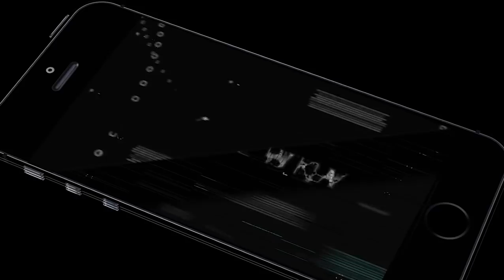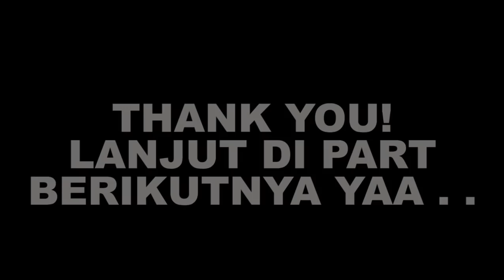MENANTANG TADAKATSU HONDA! - Basara 3 Samurai Heroes Indonesia Walkthrough - Part 30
Basara 3 Samurai Heroes Indonesia Walkthrough - Part 30

"Sengoku BASARA: Samurai Heroes (known as Sengoku BASARA 3 in Japan) is the third main game in the Sengoku BASARA series of action strategy games. It was released in North America in October 2010 and is available for the PlayStation 3 and the Nintendo Wii. The game was produced by Hiroyuki Kobayashi. Although the main characters of Masamune Date, Yukimura Sanada and Keiji Maeda were still prominently featured, the focus moved to the now-grown Ieyasu Tokugawa and a new character, the hot-headed Mitsunari Ishida."

GUE SETIAP HARI UPLOAD 6 VIDEO (JAM 06, 09, 12, 15, 18, 21) menyesuaikan dengan koneksi internet kalau lagi jelek koneksinya mungkin hanya akan upload 3 video dalam sehari, Stay tune teruuss pokoknyaa :))